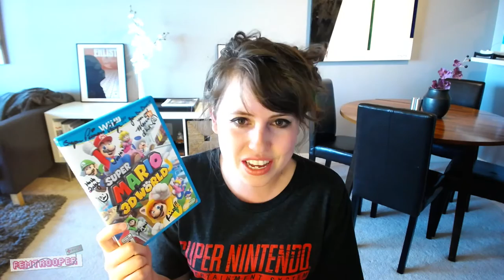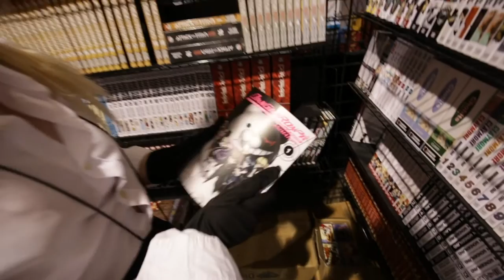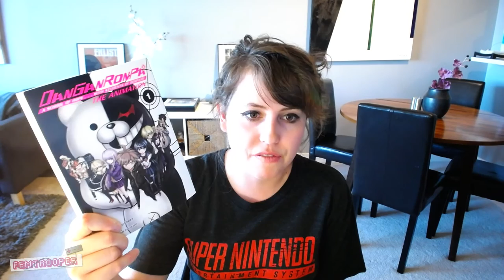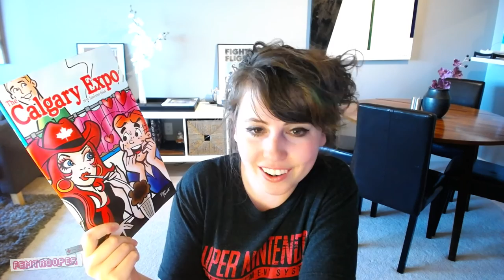2016 Calgary Expo: Femtrooper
Femtrooper: 2016 Calgary Expo